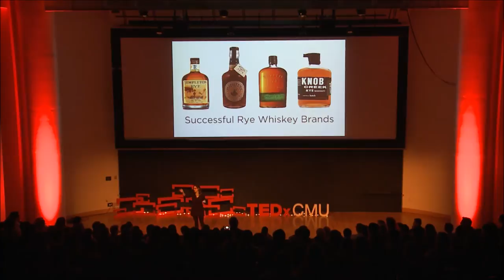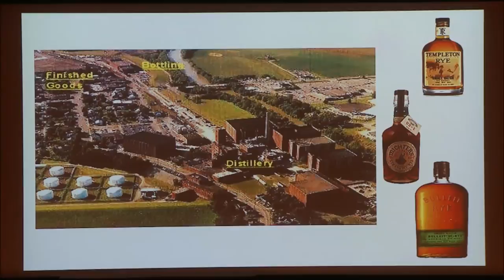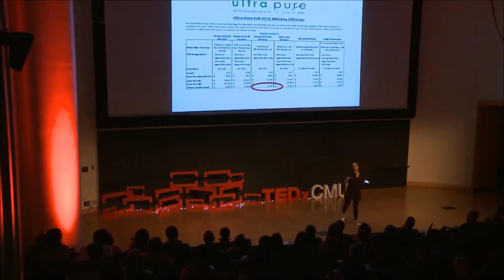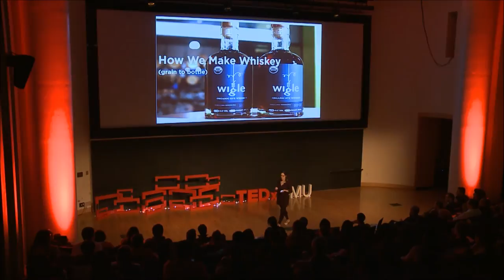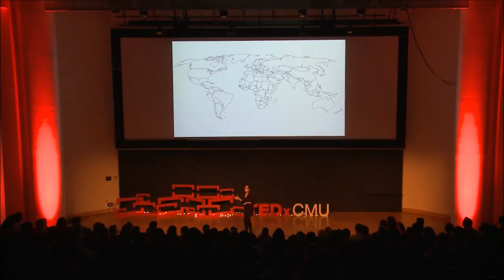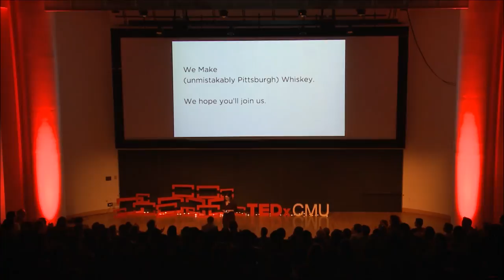What the craft? Changing the way spirits are made and sold in America: Meredith Grelli at TEDxCMU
Meredith Grelli is co-owner and co-founder of Wigle Whiskey, the first distillery in the city of Pittsburgh since Prohibition. When she's not at Wigle, Meredith teaches New Product Development in Chatham University's Food Studies Program. Before Wigle, she worked in brand management at the Heinz Company, went to business school at Carnegie Mellon, cooking school at Le Cordon Bleu Paris, worked in urban redevelopment efforts, and studied urban history at the University of Chicago.